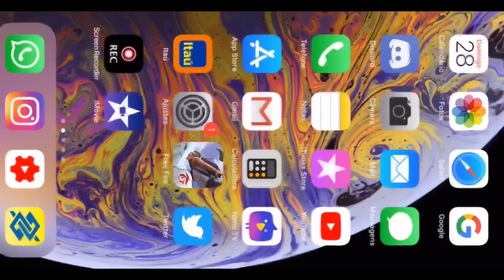FIQUEI SEM BALA AR TIVE QUE JOGAR DE AWM! EL GATO FREE FIRE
BAIXE A NIMOTV E ME SIGA ♥